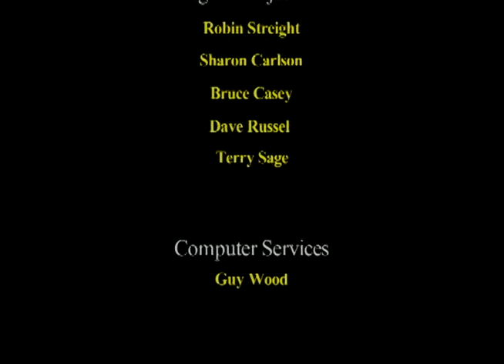20130714 Summer Song Series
Sunday Service - July 14th, 2013
Summer Song Series - "At Your Name" / "More Than Enough"
Pastor Dennis Webber